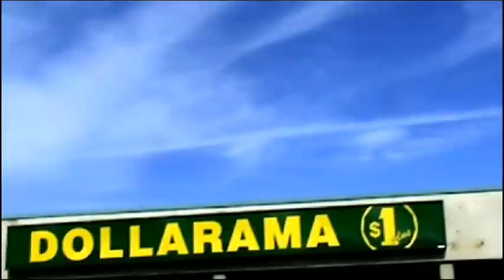Chemtrails/Trois Rivieres. Quebec, Sept 2012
Chemtrails trois rivieres quebec chemical spraying.. Weather engineering.